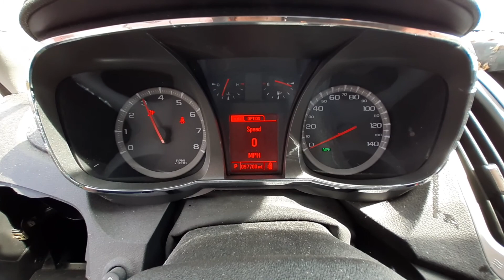U0745A 2013 GMC Terrain